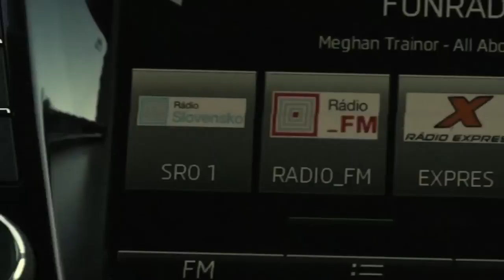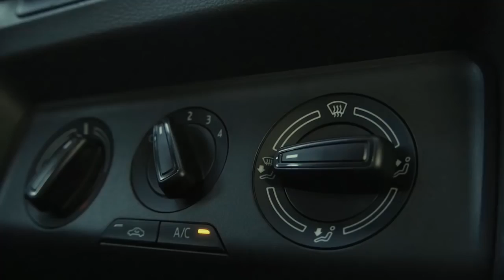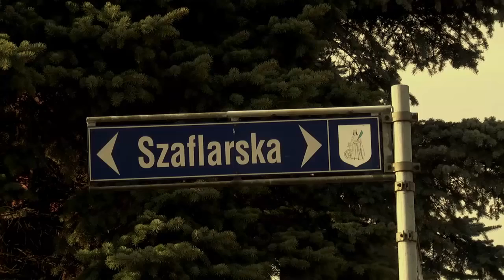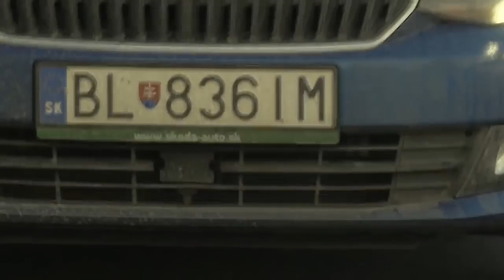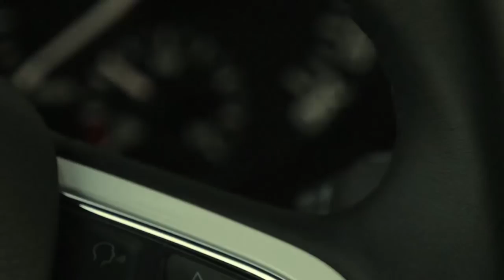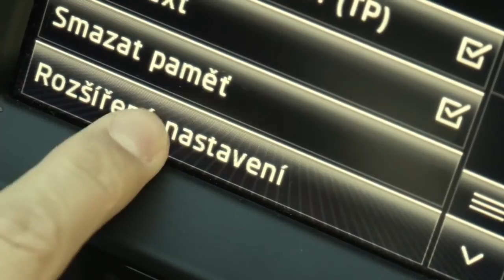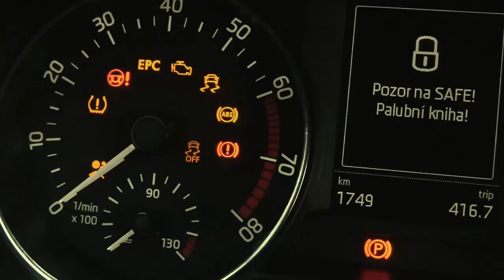Rasťo Chvála test Škoda Fabia İ.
Na poľských aj slovenských cestách skúšame novú Škodu Fabia.

Škoda Rapid 1.6 TDI.

Škoda Octavia G-Tec vs Škoda Octavia 1.6 TDI.

Hľadali sme sneh pre test pohonu 4x4 v najsilnejšej Škode. Našli sme ho!